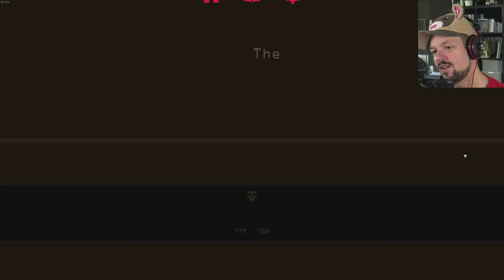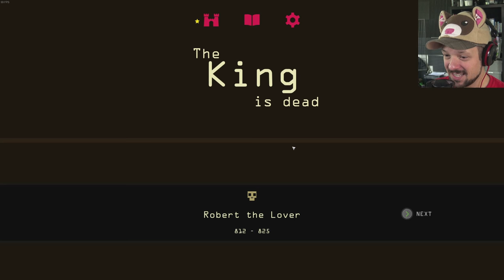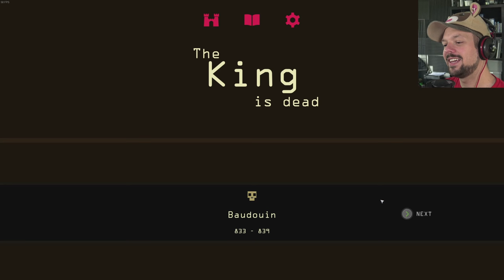DEADLY, DEADLY CHOICES ★ Reigns #3